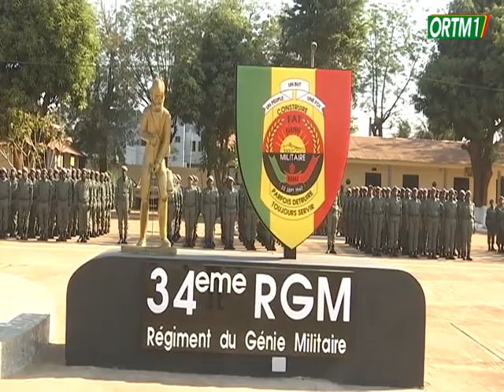FAMa | Présentation au drapeau des nouvelles recrues de la fonction publique